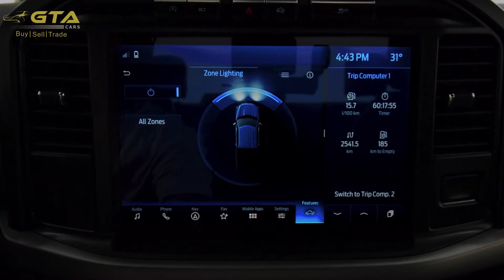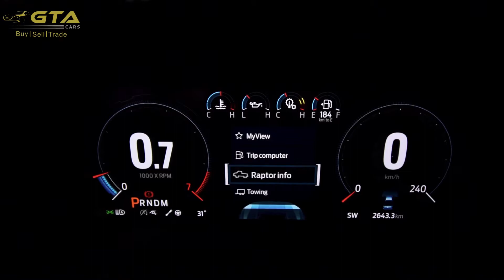Ford F-150 Raptor - The King of the Hill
2021 Ford F-150 Raptor, 3.5TC V6 4WD, 415bhp, 10 Speed Auto Gearbox.

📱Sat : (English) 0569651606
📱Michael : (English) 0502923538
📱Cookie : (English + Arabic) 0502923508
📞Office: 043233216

Thinking of buying a car? Head over to our website to see our inventory

Are you thinking of selling your car? We also buy cars.